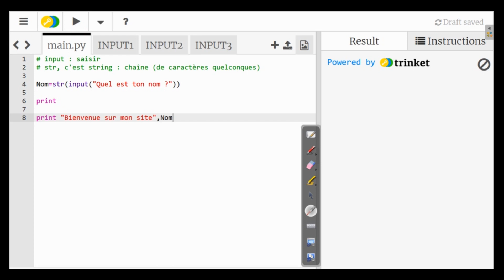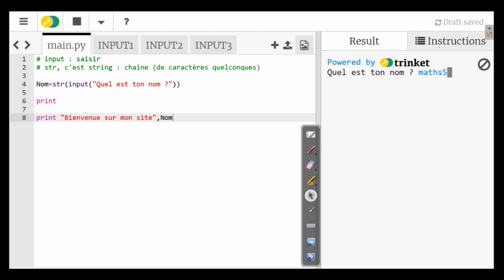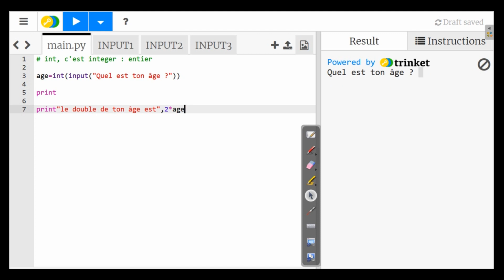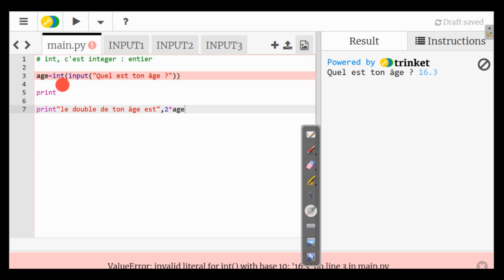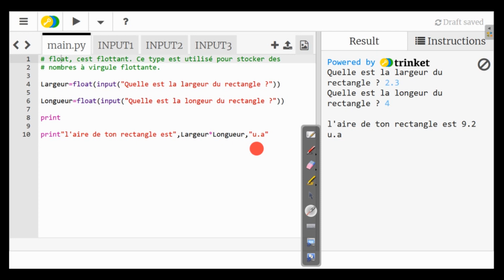Savoir utiliser INPUT en langage Python en classe de seconde.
Savoir utiliser INPUT en langage Python. Les indispensables en moins de 5 minutes.